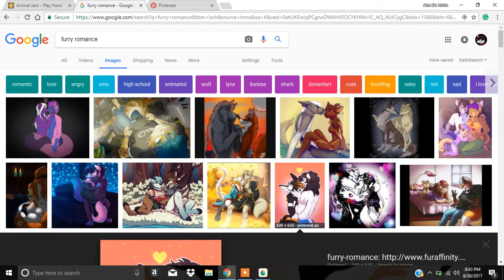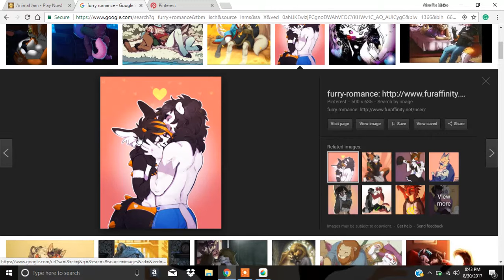I REQUESTED I UPDATE! I Closed Eyes Furry Romance Drawing